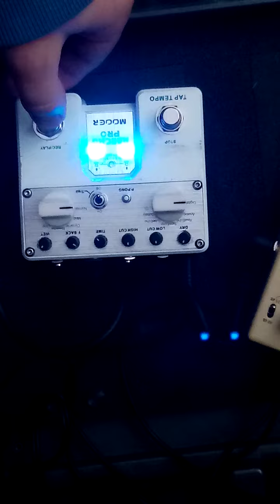mooer reecho pro delay